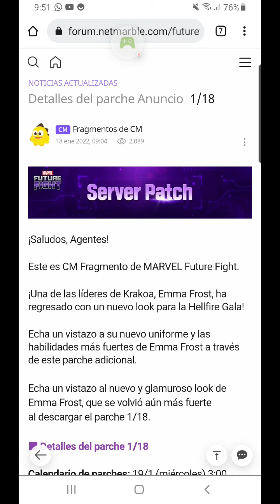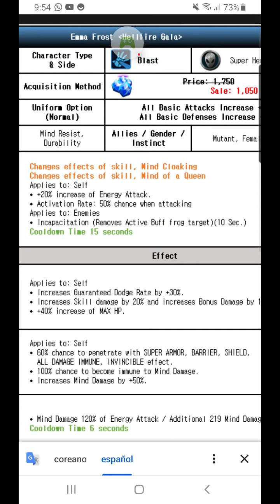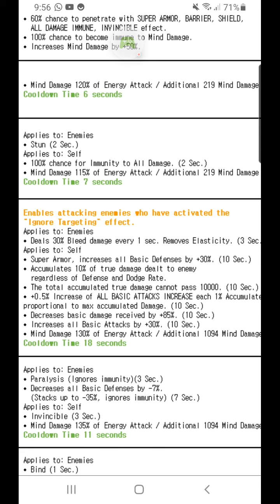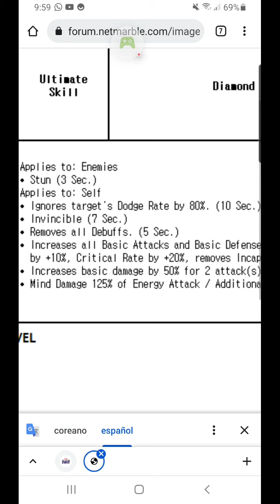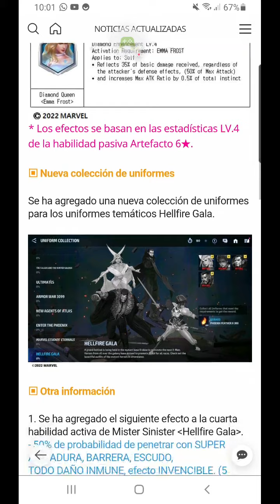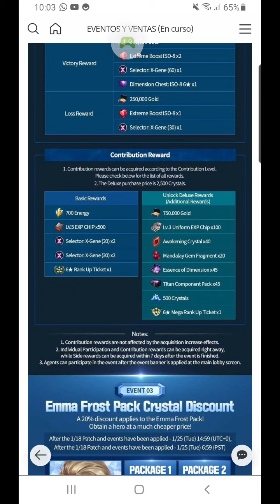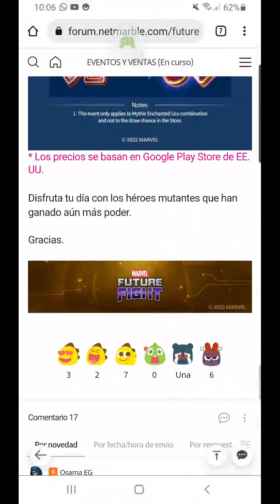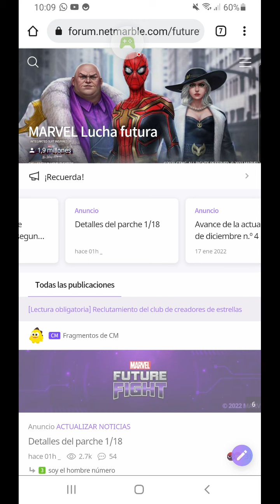Detalles del parche.